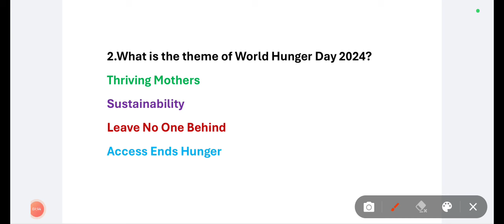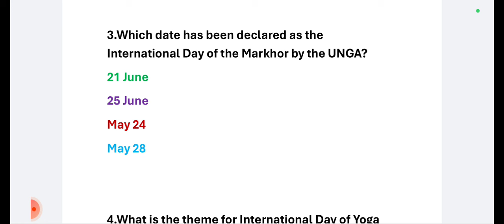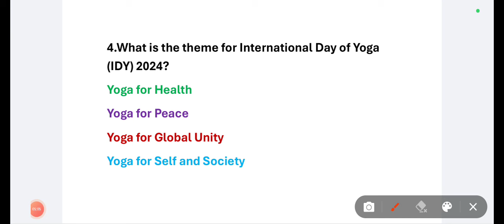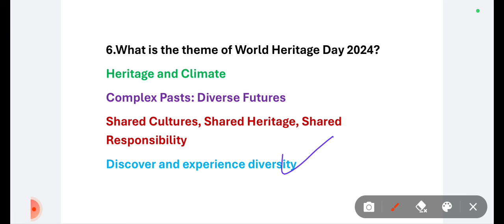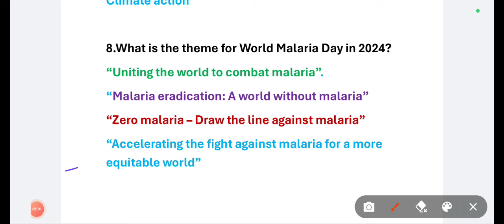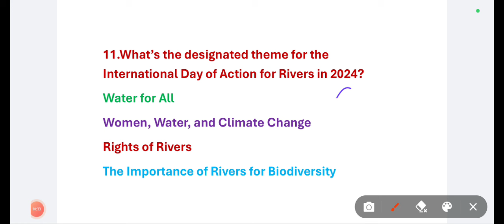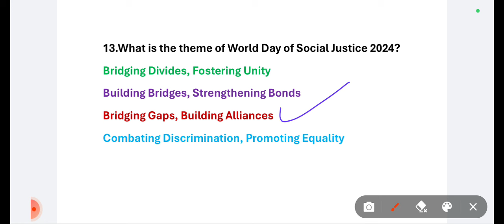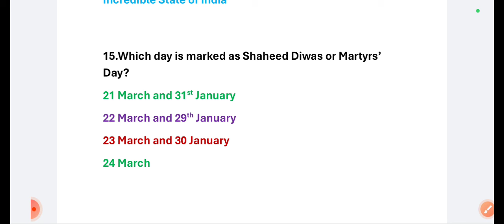CURRENT AFFAIRS / JKP CONSTABLE,JNR ASSISTANT/ JKSSB LEC NO 4